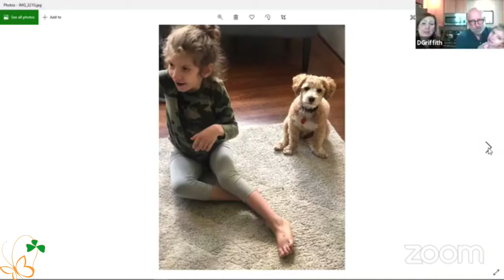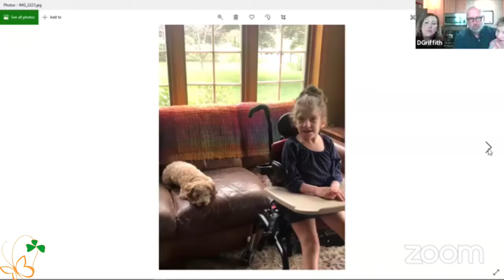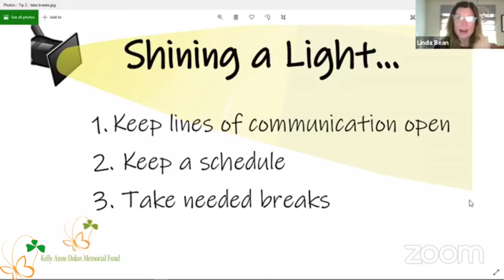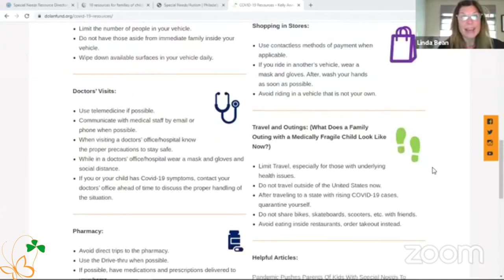Shining a Light - Tips & Resources for families of children with special needs - KADMF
Parents of children with special needs are struggling during this pandemic!  Today we share one family’s story plus tips and helpful resources to maybe lighten the burden just a little.